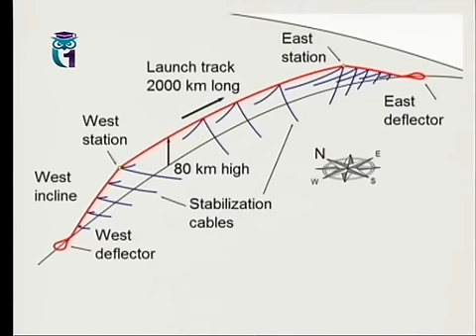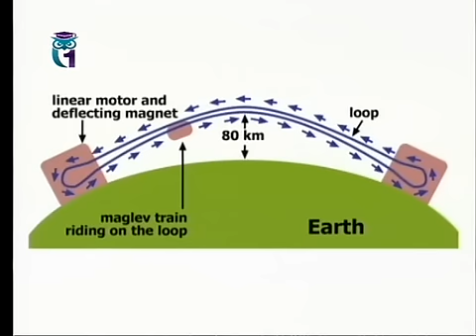Пусковая петля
Передача "Байки Бояршинова". Образование для всех. Первый образовательный канал. Другие байки смотрите на